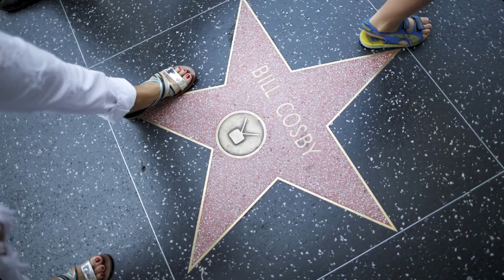Bill Cosby & Donald Trump stars will STAY on the Walk of Fame: TRR#257